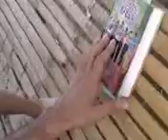Kuchi singing at 2yo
Our daughter Winmari Ruth "Kuchi" Ilagan Pimentel with The Living Chorus singers in a beach resort somewhere in Cavite.